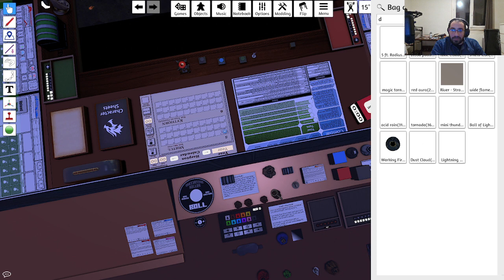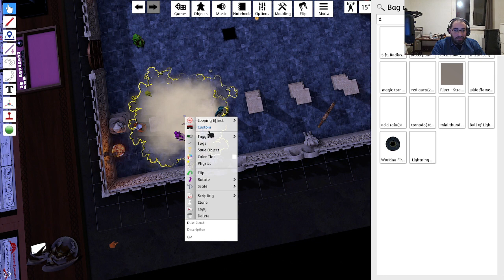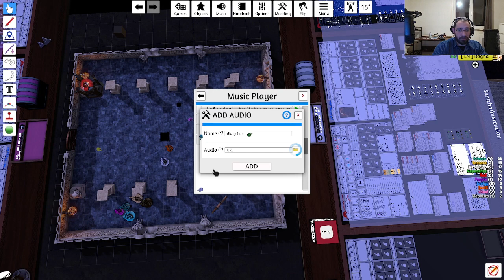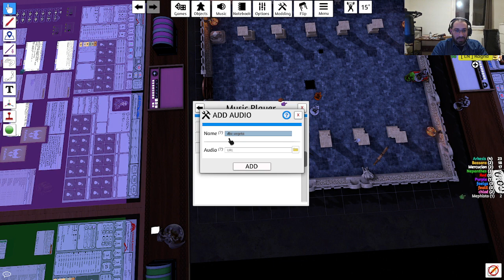[FR/EN] chapitre 4 épisode 14 : la fin d'un cycle